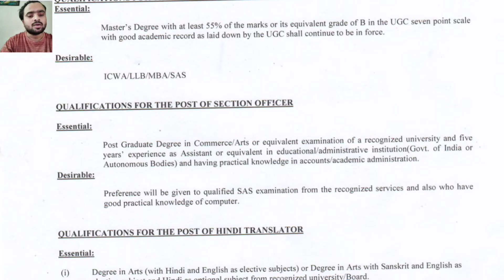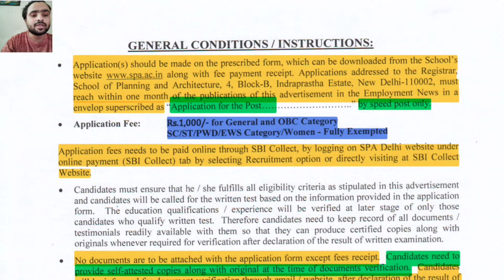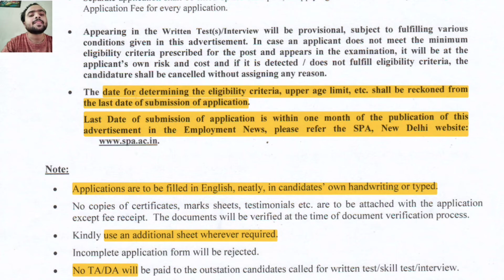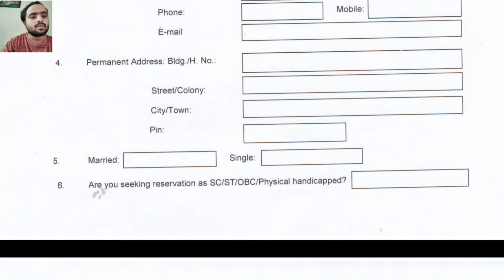RECRUITMENT: Hindi Translator at SPA, New Delhi